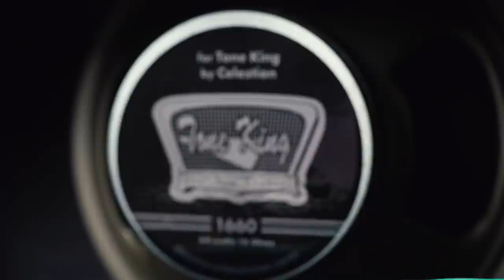Help Jay Pick A Tone King Amp!!!!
CHAPTERS
0:00 Introductions
1:17 Tone King Imperial
5:29 Tone King Falcon Grande
10:04 Tone King Sky King
15:12 Conclusion and comparison

🤘BIG THANKS TO:
Jared
Music Therapy Laz
J.M.A.
Robert G.
Jose B. M.
Jorge S.
Robert K.
Chris
Thorsten W.
Nick K.
Cris S.
Michael S.
Nate
Danny T.
Naomi W.
Victor P.
David R.
Brad T.
Mickey S.
JAM Pedals
Jon Mi.
Jon Ma.
Phillip L.
Jac T
Balte P.
David M.